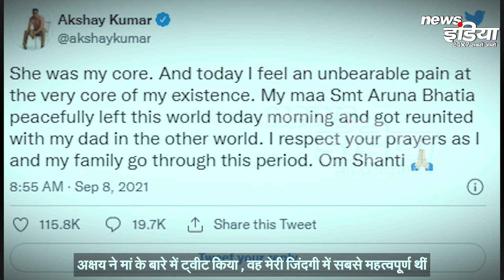गहने बेचने से लेकर...... एक्टर बनने से पहले, जानिए अक्षय कुमार की वो बातें जो आप नहीं जानते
गहने बेचने से लेकर. एक्टर बनने से पहले, जानिए अक्षय कुमार की वो बातें जो आप नहीं जानते | Priceless memories of Akshay Kumar